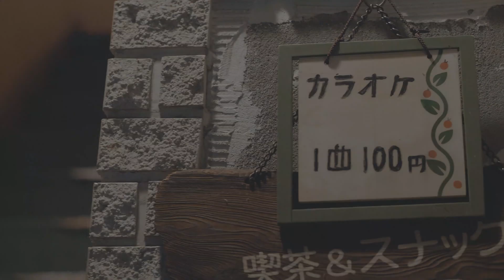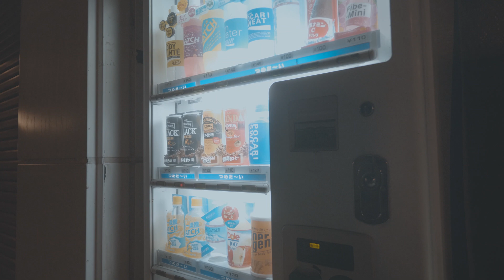St.Hachiman Morioka Japan 盛岡八幡宮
There is Morioka Hachiman Shrine in Morioka City, Iwate Prefecture.
Morioka Hachiman Shrine was erected by the 29th Shigenobu Nanbu in 1680, more than 300 years ago.

St. Hachiman is the street in front of Hachiman Shrine, and it was often used at work last month. As I walked, the cityscape was very beautiful and there was an emotion and atmosphere, so I went to shoot. It is different from the bustle during the day and during festivals.

岩手県盛岡市には盛岡八幡宮があります。
盛岡八幡宮は今から３００年以上昔の延宝８年（１６８０）、第29代南部重信公により建立されました。

八幡通は八幡宮の前の通りで、先月お仕事でよくあるいていました。歩いていると街並みが非常に綺麗で情緒、風情があったので、撮影に臨みました。日中や祭りの時の賑わいとは別の良さがあります。